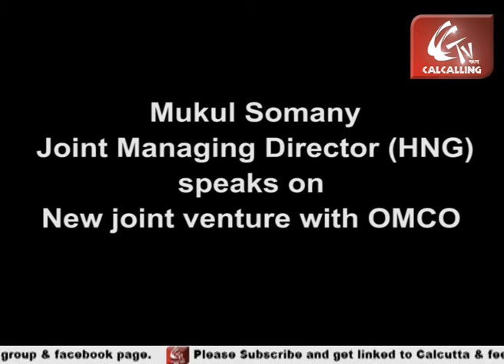Mukul Somany , Hindusthan National Glass & Industries Ltd HNG, speaks on New joint venture with O